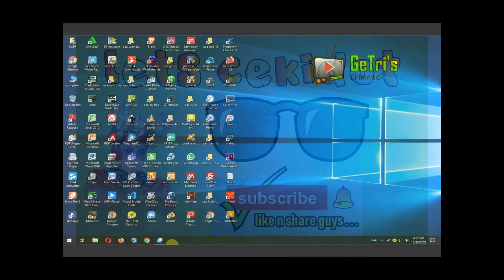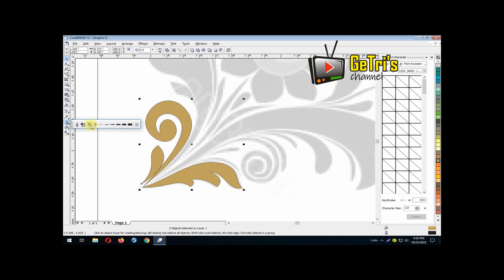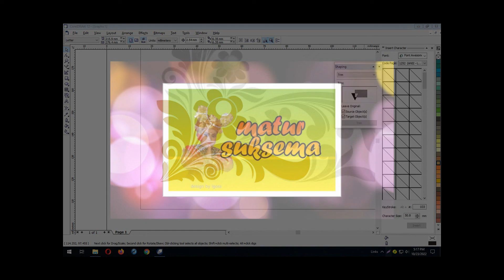CDR Exercise : Balinese Traditional Carving #001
Import your carving, lock object, bezire tool, make to curve, adjust the node, combine object, coloring.